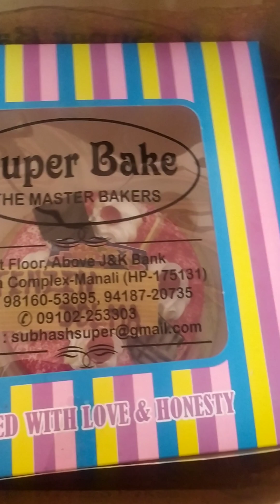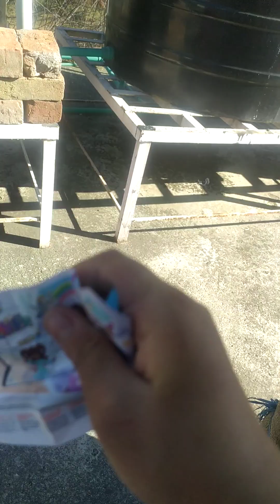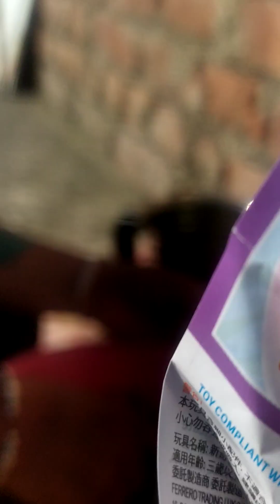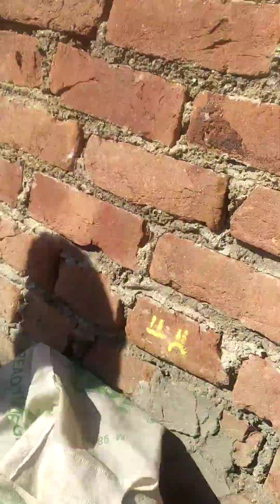Aaj tah Mera happy birthday aur bahut maza Aaya 🎂🎉🎉 || Tenzin dolma || NEGI KINGGOPA vlogs | vlog 6